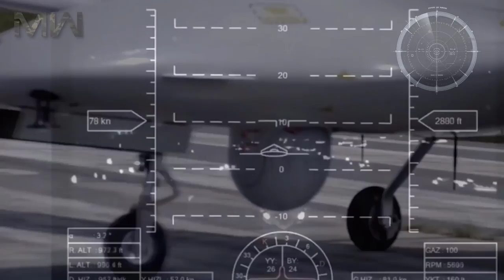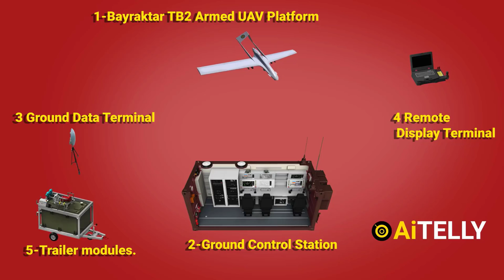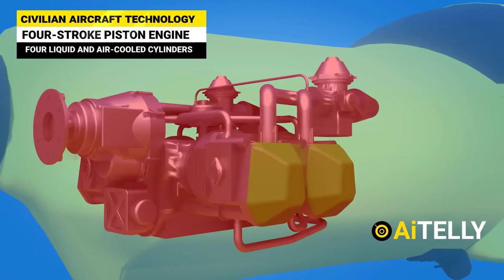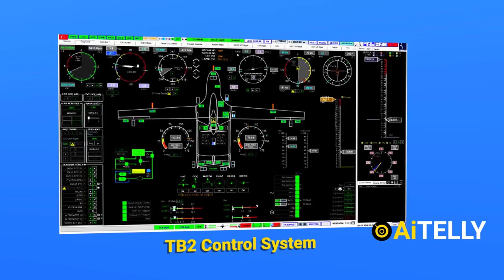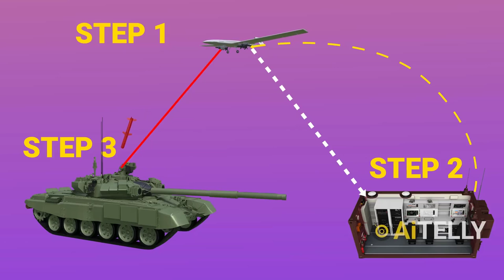-Bayraktar TB2 - طريقة عمل الطائرة التركية بدون طيار العسكرية | بيرقدار تي بي 2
Bayraktar TB2 طريقة عمل الطائرة التركية  بدون طيار العسكرية  | الطائرة درون
Bayraktar TB2 كيف تعمل الطائرة التركية  بدون طيار العسكرية  | الطائرة درون

بيرقدار القلعة هي طائرة تركية بدون طيار على ارتفاع متوسط وقادرة على التحكم عن بعد أو عن طريق عمليات الطيران المستقلة التي تصنعها شركة بايكار التركية وهي تابعة لسلاح الجو التركي

يتم مراقبة الطائرة والتحكم بها من قبل طاقم الطائرة في محطة التحكم الأرضية، بما في ذلك استخدام الأسلحة.

إن بيرقدار اثنان هي أول طائرة بدون طيار منتجة محليًا في تركيا طورتها شركة شركة بايكار التركية في منتصف عام 2010.
أصابت الطائرة الأهداف المحددة بشكل دقيق، من على بُعد 5 كلم ومن ارتفاع 18 ألف قدم، وفي ظل ظروف جوية قاسية حيث كانت درجات الحرارة 17 درجة تحت الصفر في اختبار أجري لها عام 2015

وتم استخدام صاروخ محلي الصنع من طراز "MAM-L" المصنوع من جانب شركة روكيتسان التركية.

ويمكن لطائرة «بيرقدار تي بي 2» التحليق حتى ارتفاع 20 ألف قدم، وحمل أوزان تصل 150 كلغم، والطيران 24 ساعة متواصلة، كما تتمتع بميزة الاستطلاع الليلي وإمكانية إجراء مهام المراقبة والاستكشاف والتدمير الآني للأهداف.

يشار أن تركيا إحدى 6 دول فقط في العالم لديها القدرة على إنتاج طائرات دون طيار مسلحة ومزودة بقنابل ذكية وأنظمة إلكترونية متطورة
يتكون نظام الطائرة المسيرة “بيرقدار TB2” من 6 مركبات جوية (طائرات) ومحطتين أرضيتين للتحكم والسيطرة، و3 محطات للبيانات الأرضية، ومحطتين للفيديو، إضافة إلى معدات للدعم الأرضي.
تُصنف “بيرقدار TB2” ضمن الطائرات العسكرية التكتيكية (مراقبة وهجوم).
يمكنها التحليق على ارتفاع (20 ألفا إلى 27 ألف قدم) نحو 8 آلاف متر، وحمل معدات بوزن 150 كغ، والطيران حتى 25 ساعة متواصلة.
وتتمتع بإمكانية إجراء مهام المراقبة والاستكشاف والتدمير الآني للأهداف خلال الليل والنهار.
وتعمل على تزويد مراكز العمليات للقوات المسلحة التركية بمعلومات آنية ترصدها خلال مهمتها بالأجواء.
وهي قادرة على استهداف التهديدات المحددة بذخائر وصواريخ محمولة على متنها